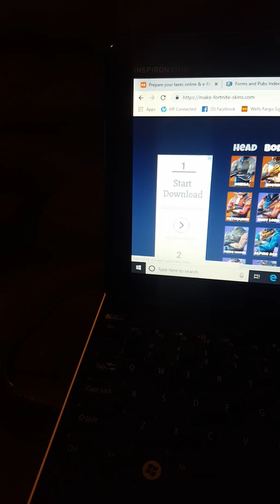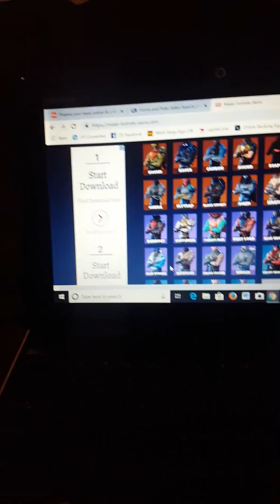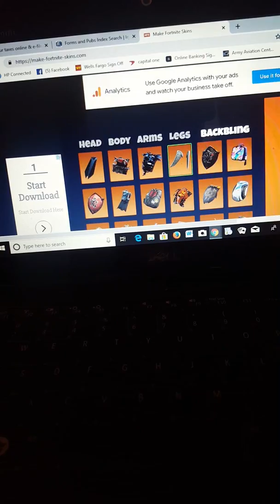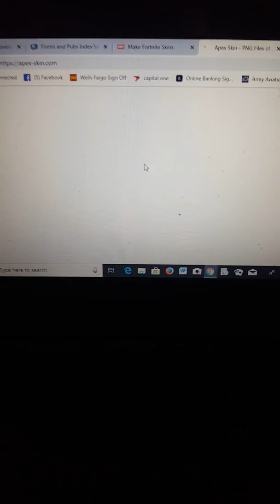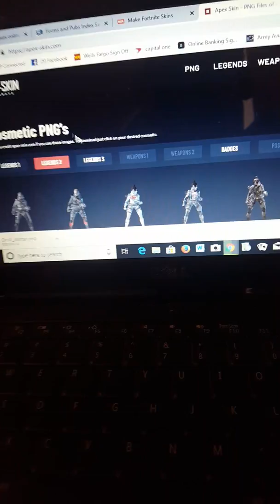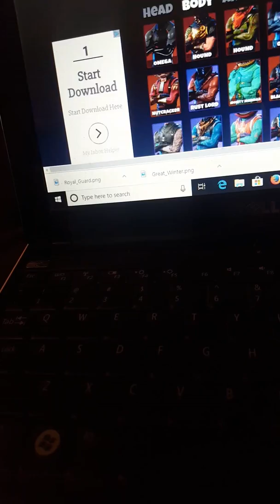Making my fortnite skin